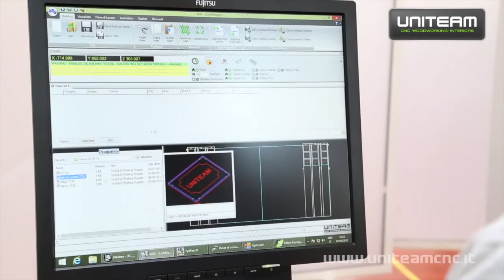Faipari CNC gépek - UNITEAM U_tek faipari cnc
A Stonewood Kft.faipari gépek és technológiák kereskedelmével foglalkozik.
Faipari cnc gépek teljes kínálata. Egyszerűbbtől a robotfejes gépekig.